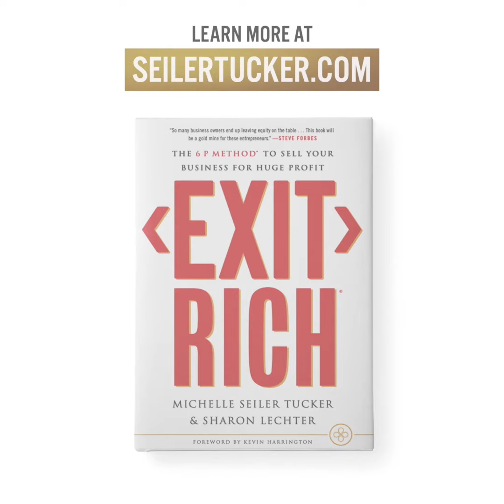Why it is Crucial to Plan Your Exit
Learn to plan your exit from day one! Do not let a catastrophic event occurring be the reason you need to sell your business.

Are you looking to elevate your business or considering selling? and embark on a path to success today!